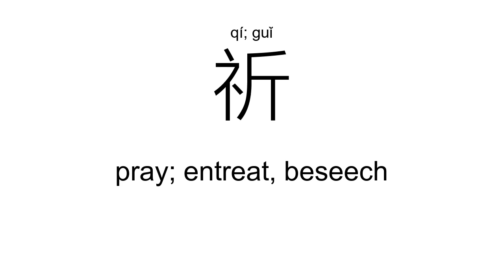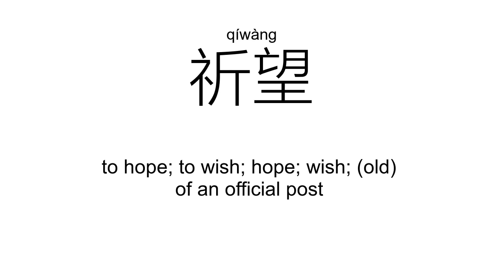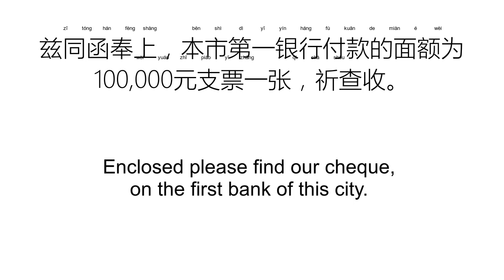‘祈’qí; guǐ（Definition）;【祈祷、祈望、祈求、祈福、祈免、祈愿、】